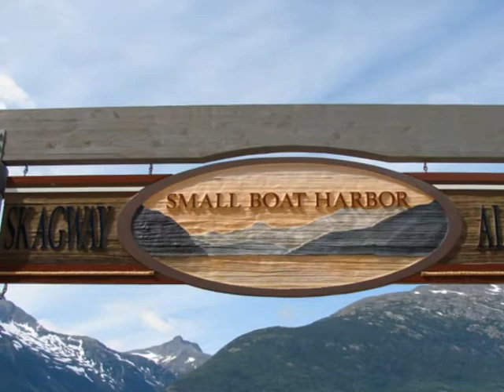THE INSIDE PASSAGE ON THE ALASKA MARINE HIGHWAY FERRY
These photos were taken on a round trip cruise through the Inside Passage from Bellingham, WA to Skagway, AK in 2007.
The following summer I kayaked the entire 1,250 mile route. To see photos and videos of that trip check out my web
For more information about Sea Kayaking the Inside Passage visit my web